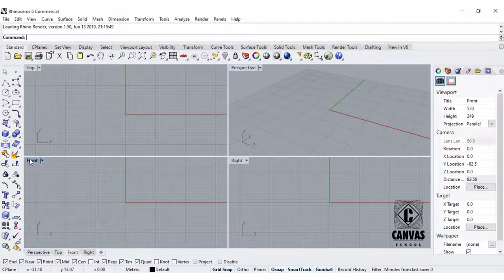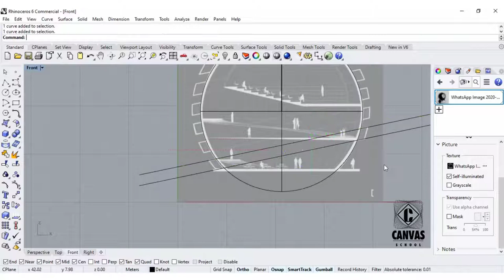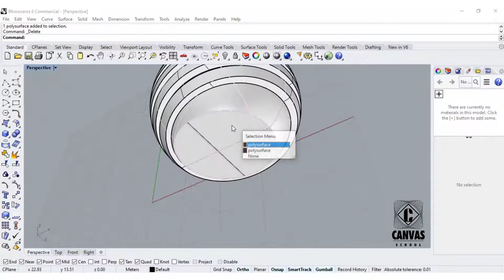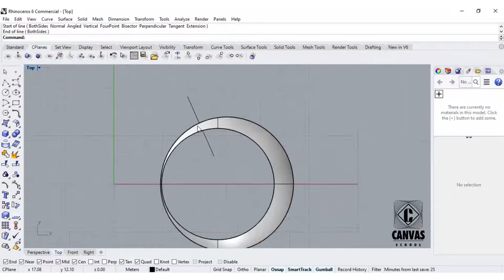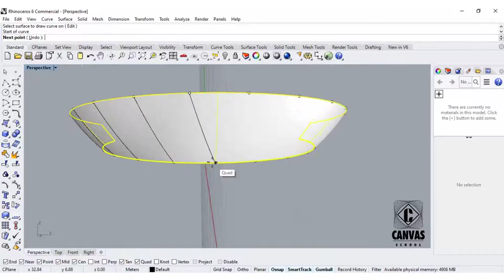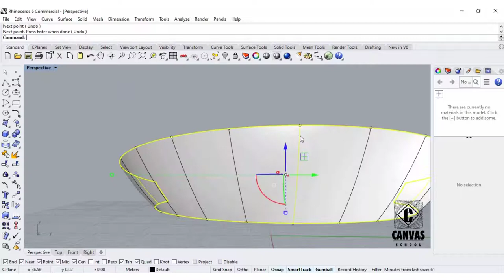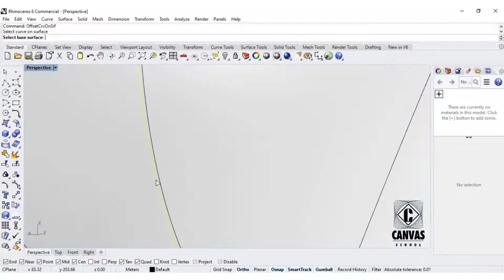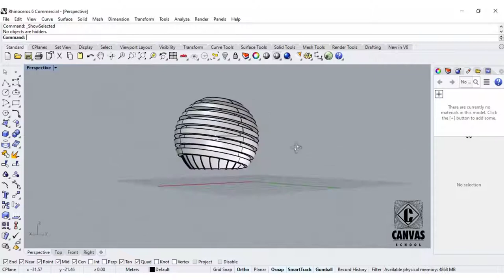Rhino Tutorials - Planetarium Mexican Space Agency, Mexico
Watch in HD for best performance!